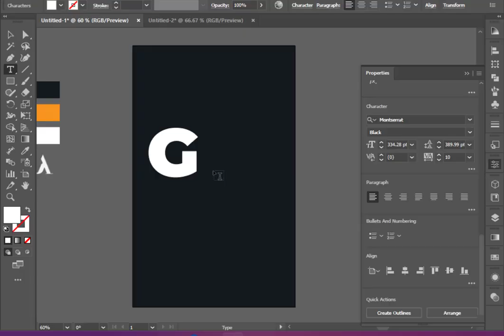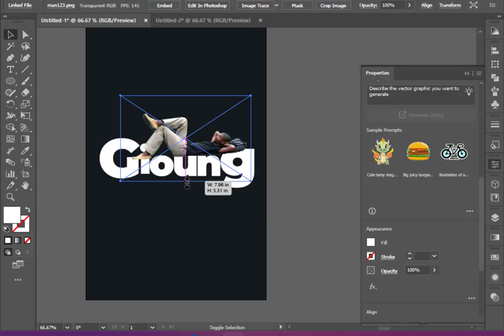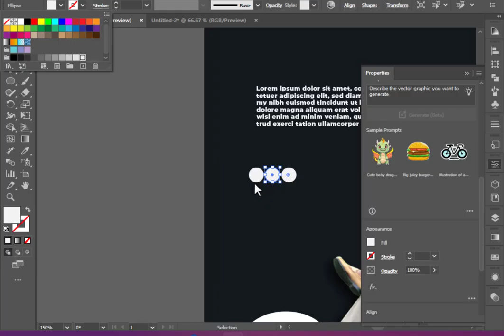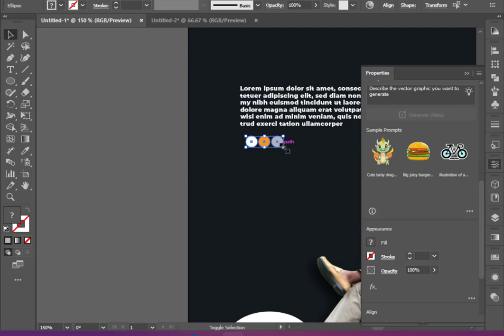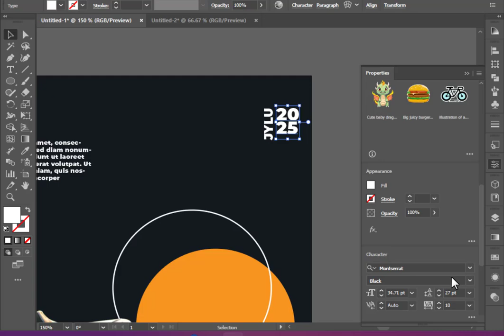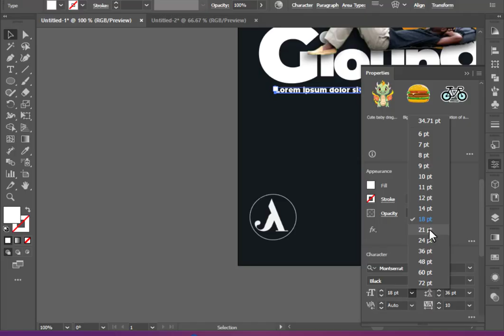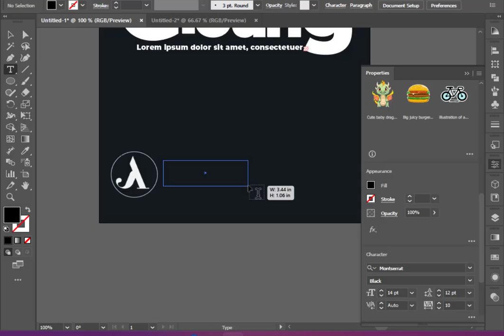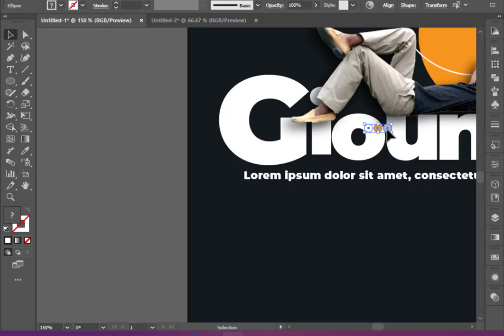Creative Poster Design in Illustrator | How to Become a Graphic Designer in 2025 (Full Tutorial)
🚀 Learn how to create a modern, eye-catching poster design in Adobe Illustrator 2025 while discovering how to become a professional graphic designer in 2025. Whether you're a beginner or aspiring creative, this full tutorial covers everything — from basic tools to advanced techniques.

✅ In this Illustrator tutorial, you'll learn:

    Creative poster layout & typography techniques

    Best practices in Adobe Illustrator 2025

    Career roadmap to become a graphic designer

    Tips to build a strong portfolio in 2025

    Illustrator design trends & workflows

This video is ideal for beginners, students, and anyone looking to enter the graphic design industry in 2025.

creative poster design in illustrator-how to become a graphic designer in 2025